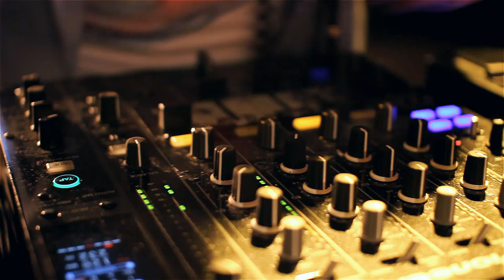James Stefano ft. Maroy - She Rocks (Official Video)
James Stefano - She rocks
Produced by Maroy
Written by James Stefano

Special thanks to Bob's Party Palace & BIGDIK Events

LYRICS:

Am I drunk? Or high? 'cause the way you look tonight
I's so wrong, so right, the way you make me feel inside

Oohoo, I don't know where to run, or where to hide girl
Oohoo, I'm waiting in the dark, but that's just fine girl

Ijeh-eh iejeh-eh iejeh-eh eh
Now turn the lights, turn the lights, turn the lights on her

You see her movin' cuz she rocks
You see her movin' cuz she rocks the dancefloor
And when you try not to look at her
she just make you wanna get down

The club is dark, it's you and me
But i want everyone to see
So turn the lights on you
now baby move, dance for me, dance for me